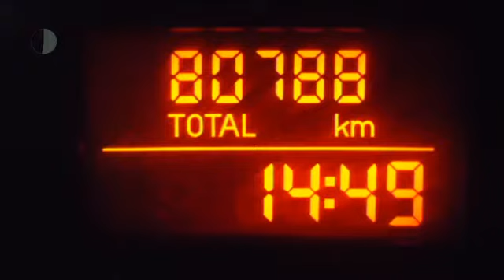Fiat Panda 1.2 CLASSIC STUURBEKRACHTIGING